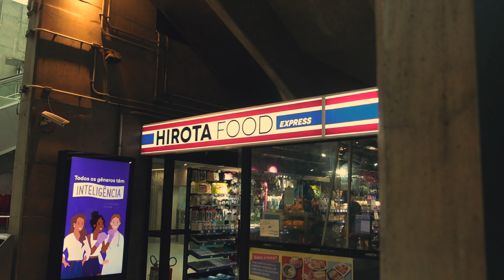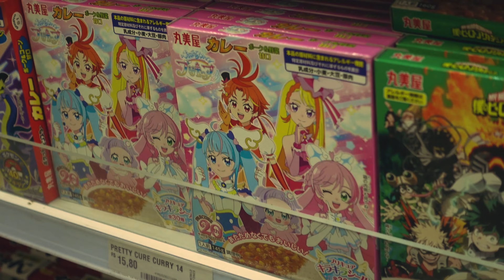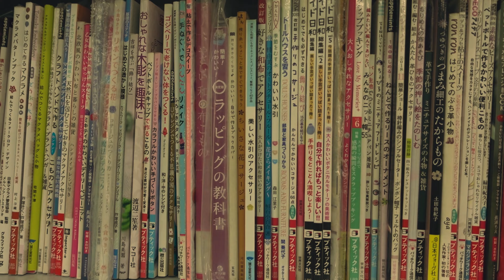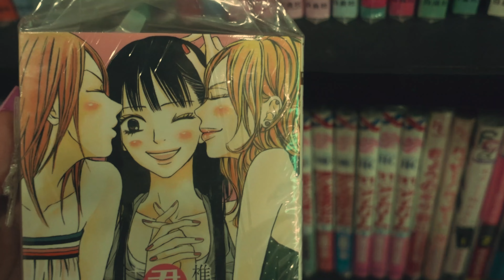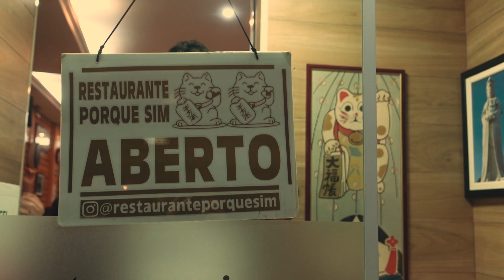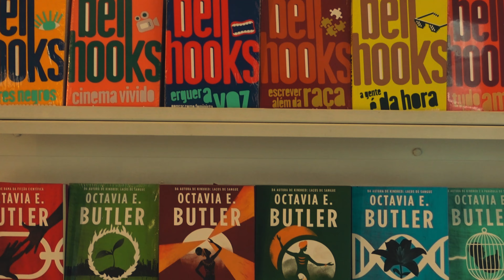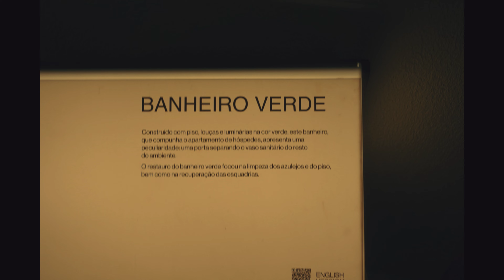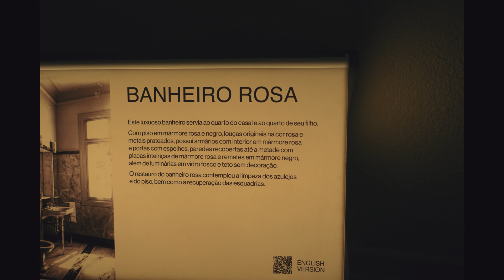São Paulo Vlog!! Ep.1 🍙🌸💗 | Trip Diaries ˚ʚ♡ɞ˚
Vlog da viagem que eu fiz pra SP no meu aniversário ✨😊
Agora que eu percebi que eu tremo muito enquanto filmo 😭

✿ Songs! (Em ordem de aparição):
. Cloud Bossa - Frenesi
. Tictac - Capsule
. "Silly cat playlist to fuel your goofiness" - Aliven't on yt
. Par 5 - Kitty Craft
. This must be the place (Naive Melody) - Talking Heads
. 93'Til infinity -  Souls of Mischief
. Frosti - Bjork
. Teardrop - Lovesliescrushing

✿Time stamps:
00:00 intro + aeroporto
00:49 day one + metro
01:59 liberdade lojinhas + 89 coffee station
03:50 revistas + ruas + restaurante jantar
06:13 day two + copan + livraria
08:09 restaurante
08:57 casa das rosas
11:43 Av. Paulista + Fim ♡